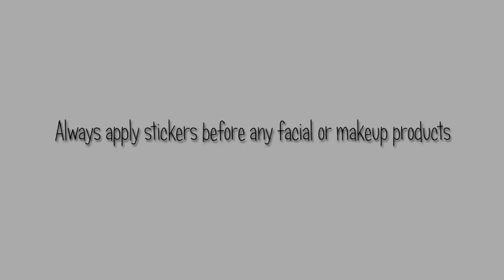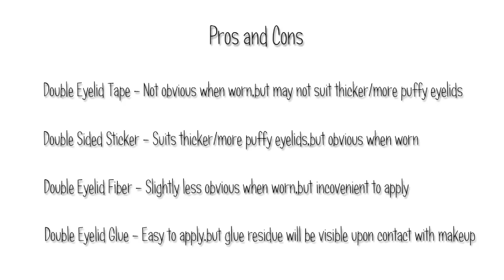「Mono/tapered to parallel eyelids」4 different ways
(you can buy these products from www(dot)SASA(dot)com :D )

2013 Update:Everyone is entitled to their own opinions,but i will not appreciate any preaching or rude comments over here.I'm not teaching anyone to alter their looks to look like someone from another race,nor not to accept their own natural beauty.This tutorial only caters to those who wish to enhance their features cosmetically by doing a small tweak,just like how many people use hair dyes,whitening toothpaste etc.I'm happy for those who found this tutorial useful.Preachers and rude comments are not welcomed,therefore they'll all be promptly blocked.

This video teaches you how to create parallel eyelids using 4 different methods-double eyelid tape,double sided sticker,double eyelid fiber and double eyelid glue.

Double eyelids help to open up the eyes,which not only creates the illusion of bigger looking eyes (when eyeliner is applied),but also makes you less tired.

Always remove any remaining glue residue with makeup remover after using.Products are not suitable for those with sensitive skin,so please test it on your wrist before using.i am not responsible for any allergy reactions.

All products shown can be found in local beauty stores,e.g SASA,Pink Beauty etc.Most of the double eyelid products comes with a double eyelid stick :D

My contact lenses are I.Fairy in Binky Blue.

**NOTE:please do not use glue not meant for creating double eyelids (e.g white school glue and eyelash glue)